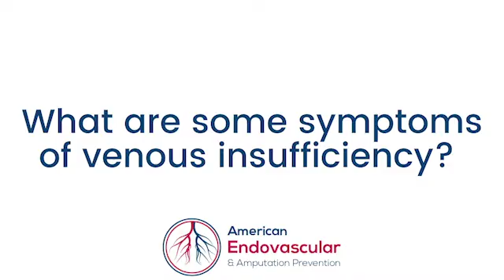What are the symptoms of venous insufficiency?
People who come in with venous insufficiency will most typically present with swelling in their legs. They may have large varicose veins or spider veins, will feel a tight feeling in their legs, and sometimes people will describe an itchy feeling in their legs. With varicose veins, they will feel a lot of pain, especially when they are standing and those veins become much more engorged. There may be skin discoloration down near the ankles; the skin sort of turns a brown kind of color. The skin also starts to dry out and become a lot less smooth and soft to touch. The hairs on their ankles and lower legs will also start to fall off and won't be there anymore. It is possible they will develop sores that are difficult to heal. Another common symptom is painful leg cramps at night; a charley horse feeling that may wake them up in the middle of the night, so that they have to get up and walk around in order for the cramps to go away.